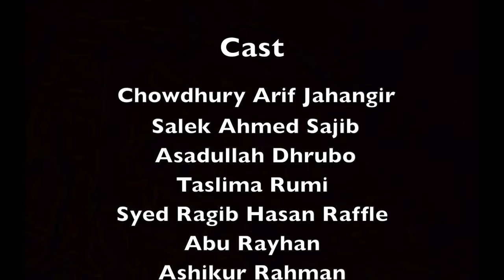Britto bangla short filim..political ..realy nice.